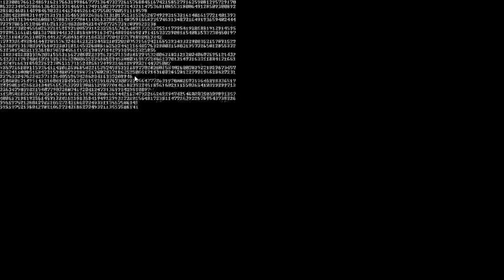Mad .bat obfuscation